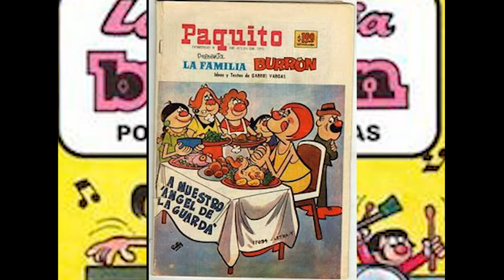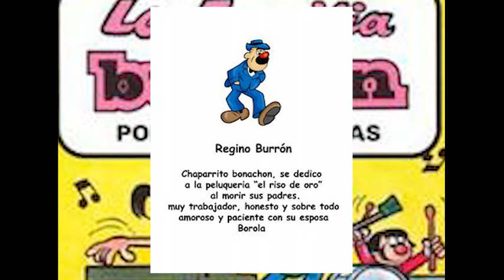La Familia Burron Cap 01 [COMPLETO]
► Gracias por apoyarme como miembros del canal!!! Así me motivan para seguir subiendo mas vídeos 😎

❤️💛💚 !! DONACIONES!! 💚💛❤️

La Familia Burrón es una historieta mexicana creada en 1948 por Gabriel Vargas. Llegó a tirar 500 000 ejemplares. Comenzó en 1948, y el último número, el 1616, apareció el 26 de agosto del 2009, durante más de 60 años de publicación ininterrumpida.​ Aborda las aventuras de una familia de clase baja de la Ciudad de México, y es una de las principales representantes del medio en su país.

►En este canal encontrarás muuuuchos audiolibros, mangas, gameplays de clasicos! a veces me da por subir otras cosas... pero muy de vez en cuando... asi que si te gusta 👍👍👍 Like, suscribete, activa la campana, comparte y comenta 🔔 🔔 🔔

_________________________REDES SOCIALES ______________________

⭐ MY YOUTUBE!! panduich​ ó panduichmusic​

⭐ MY USUARIO GTA V (PC): panduich

⭐ MY USUARIO GTA V (PSN): panduych

___________________TAGS___________________________

Descargo de responsabilidad de derechos de autor en virtud de la sección 107 de la Ley de derechos de autor de 1976, se permite "uso legítimo" para fines como la crítica, comentario, informes de noticias, enseñanza, becas, y la investigación. El uso justo es un uso permitido por estatuto de derechos de autor que de otro modo podría ser infractor. Sin ánimo de lucro, educativo o personal el uso inclina la balanza a favor del uso justo.
El dominio público consiste en un vasto depósito de obras e ideas creativas que se encuentran a disposición del uso y consumo de todos. De él forman parte tanto las obras cuyo período de vigencia de derechos de autor ha expirado como las historias y mitos que se remontan a tiempos anteriores a la aparición de los modernos derechos de autor. Además, incluye materiales aportados gratuitamente por sus autores, como es el caso de ciertos tipos de licencias de Creative Commons.